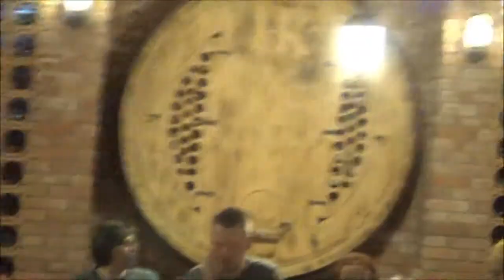Warsztaty Lublin 2014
Relacja filmowa z autoprezentacji uczestników warsztatów tematycznych dla  Latarników PCRS w Lublinie hotel "Korona"
w dniach 4/5 listopada 2014.